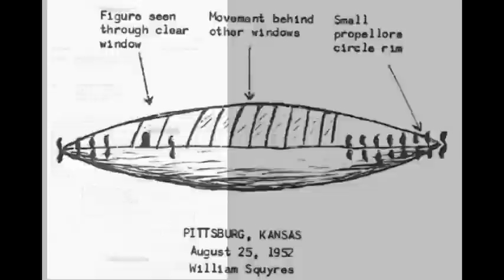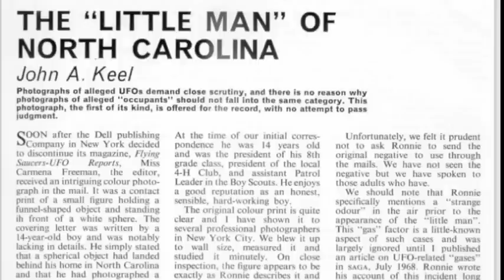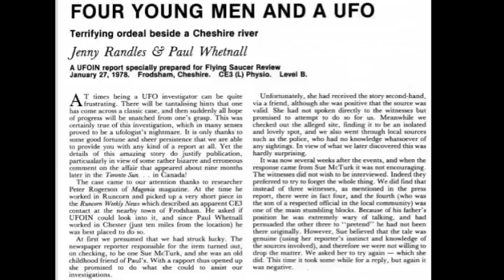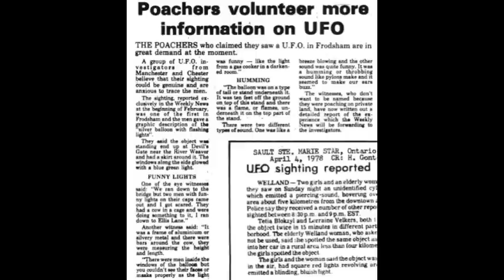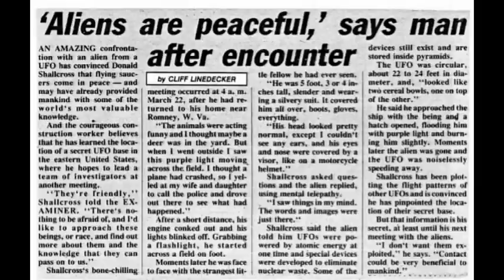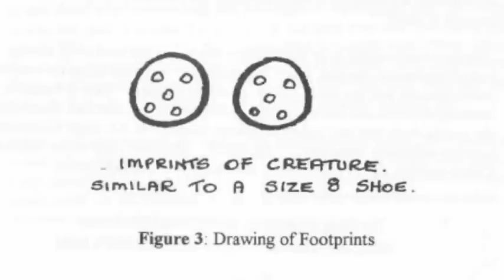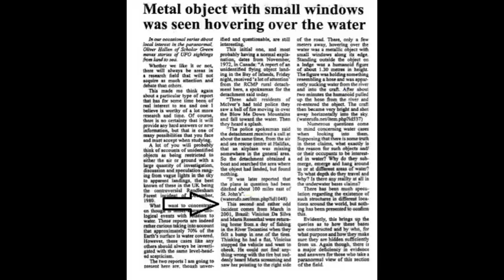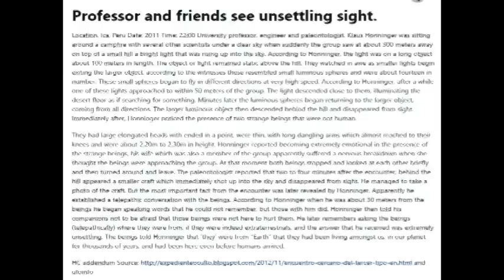UFO Landings & Humanoids: Seven Spectacular Cases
Among the most spectacular of all UFO encounters are cases of landings and humanoids. These cases are not nearly as common as sightings, and yet they have been occurring all over the world for many decades. Encounters like these are very important because they are so close that any explanations of misperceptions or hallucinations become completely untenable. These cases also remove any doubt that UFOs are in fact craft occupied by living beings. These are the kinds of cases that answer many of the questions surrounding the UFO phenomenon, such as what are they, where do they come from and why are they here?

This video presents seven dramatic cases, one from each decade, starting in the 1950s and moving forward to the 2010s. Each case involves a landed craft and humanoid figure. These cases also provide considerable physical evidence in the form of landing traces, physiological effects and even photographs.

Aug 25, 1952: Musician William Squyres of Frontenac, KS was driving to work early in the morning when he saw a metallic craft with portholes hovering alongside the road. To his amazement, he could see a humanoid figure in the front of the craft. When he shut his car door to get a closer look, the craft zoomed upward and was gone. He called the police and they returned to the site where they found landing traces. Project Blue Book came to investigate. They were unable to explain what he saw and officially declared the case UNIDENTIFIED.

Jul 21, 1967: Ronnie Hill (age 14) was in his backyard in Oriental, NC when a strange odor filled the air and the animals became deathly quiet. Looking up, he saw a UFO. Moments later, a smaller 9-foot white sphere began darting around. Ronnie dashed inside and retrieved his camera. Coming back outside, he saw that the sphere had landed. Then, to his shock, a small humanoid figure stepped out from behind the craft. Ronnie quickly snapped a photograph.

Jan 27, 1978: It was nighttime when four teenagers trespassed onto a farmer’s property in Frodsham, England to go pheasant hunting. As they hid in the undergrowth, they were baffled by the appearance of a metallic craft floating just above the nearby River Weaver. Without warning, the craft moved toward them and landed in a field a short distance away. A herd of cows became immobilized. The boys watched in fear as two humanoids exited the craft and walked up to one of the cows, placing a weird cage-like device around it. Fearing that they were next, the boys fled. Each experienced a strange and unusual physiological reaction as they ran away.

Mar 22, 1982, Donald Shallcross had just returned to his home in Slanesville, WV in the wee hours of the morning when his pets started acting up. Venturing outside, he saw what he thought was a plane about to crash in the fields near his house. Informing his family, he went to go help. Instead of a plane, however, he came upon a landed UFO and was confronted by a strange helmeted humanoid. The figure said he was a watchguard and had some important messages for all humanity.

Mar 6, 1996: Lloyd Karambakuwa (age 17) was woken up in his home in Chipadze, South Africa by a loud clicking noise. Going outside to investigate, he was frightened to see a short glowing figure with a strange uniform and odd-shaped head moving quickly around the property across the street. Realizing it wasn’t human, he ran back inside. Unknown to him, a nearby security guard was also drawn outside by the same weird noise, and also saw the figure. The next morning, Lloyd found very strange footprints at the site.

Mar 2001: After a day of fishing on the River Tocantins in Brazil, Vinicius DaSilva and Marta Rosenthal were driving home when they thought they had a flat tire. Strangely, nothing was wrong. But then Marta pointed to the right over the river where a large craft was hovering just above the river’s surface. A humanoid stood on a ledge and a hose-like device extended down into the water. It appeared to be sucking water up into the craft.

2011: World-famous archaeologist Klaus Honninger, his wife and several others were conducting a dig in the Ocucaje desert in Ica, Peru when a large UFO rose up from behind a hill and began to emit smaller orb-like spheres. After a few moments, the orbs returned into the craft which disappeared behind a hill. It apparently landed, because minutes later, Klaus was confronted by two tall humanoids with elongated skulls. They told Klaus to have no fear, that they had been on Earth long before humans were here, and they had an important message to share. Afterward, Klaus was able to actually photograph the object as it moved away.

Each of these cases provides a fascinating glimpse into the UFO phenomenon, providing both evidence of ET reality, and also warnings from the ETs themselves about how we are treating each other and our planet. With many thousands of cases like these, it’s clear that we are not alone.